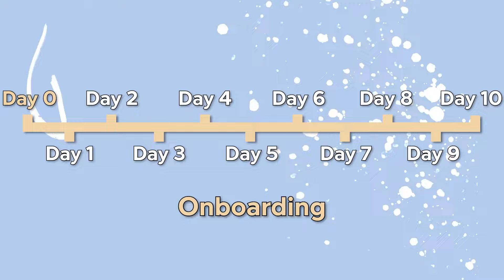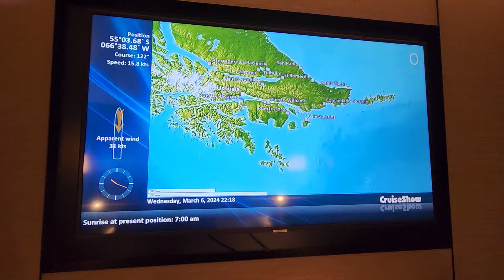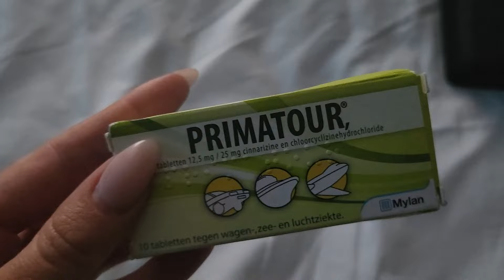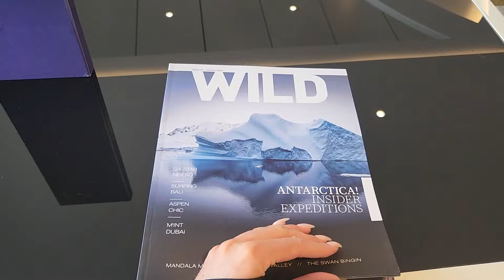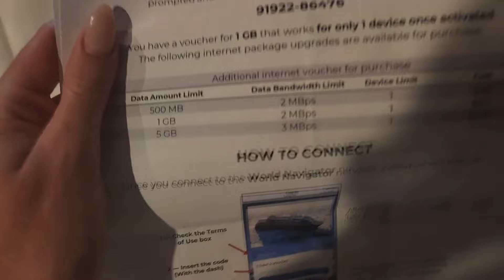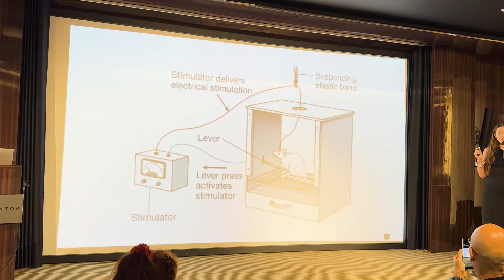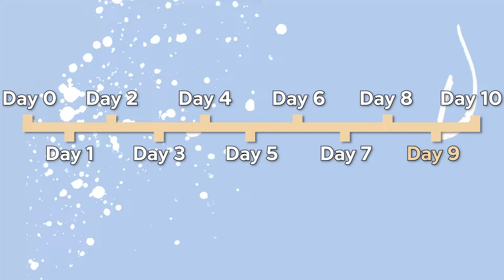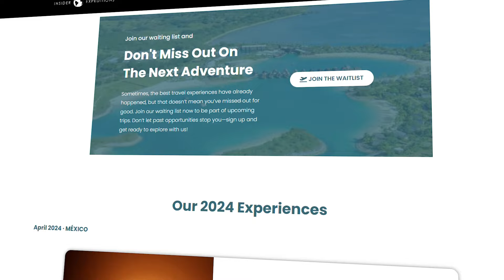Days In The Life On A Cruise Across Antarctica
Earn 3-5k per month by working as a high ticket freelancer.

This boat cruise was called "Stewardship Antarctica", organized by "Insider Expeditions", led by visionary duo Steven and Sarah.

It brought together influential people and world leaders to tackle one of the most pressing issues of our time: global warming.

Throughout the cruise, we engaged in thought-provoking talks, conferences, and discussions that aimed to develop strategies that would protect our environment and combat climate change. We attended the "Stewardship" cruise not just to exchange ideas; but discuss how we could turn those ideas into concrete actions.

You know the biggest thing I learned from going to Antarctica?

It's having faith and submitting.

Give into situations and have trust that God or the Universe will make everything work out the way it was supposed to.

Before deciding to go it felt like there were 100 reasons why I shouldn't go.

Some things going on.

Feeling like the team needed me online.

Not the right time.

I just bought a house?

I'm already travelling so much this year..

Bali to Antarctica - you're crazy!

I'm so happy I had friends that told me to GO! All of them.

And even @unstoppablesurfer calling me to get me out of my own head.

When I said YES, it was the first time I fully let go.

Normally my trips had to be planned months ahead.

I'm an over planner and control freak.

I like to know everything in advance.

But saying YES to Antarctica 1 week before it started, forced me to literally go with the flow.

Got my tickets 2 days ahead.

My winter clothes while I had a layover in Amsterdam.

Antarctica was the best life experience I've ever had.

The nature, the pure beauty, the animals, the ice, the mountains.

It feels surreal to be there. As if you're in the matrix and don't know what's real or not.

And being on the cruise with business owners, for stewardship of this planet, made it even better.

Now it was a once in a lifetime experience + networking with some of the most amazing superhumans ever.

It was less about ROI but more about ROR (return on relationships).
Some things change when you spend 10 days on a boat together in such an incredible place.

Forever thankful for this experience and so excited what comes from everything we've done there.

Reminder to say YES. Say YES more often. Take the leap. Go for it.
It will be worth it ❤️

Our Itinerary
4-5 March
ARRIVALS TO BUENOS AIRES, ARGENTINA
We arrived in Buenos Aires to spend one to two nights acclimatising and exploring this extraordinary city before continuing onwards.

5 March
WELCOME DINNER

6 March
USHUAIA, ARGENTINA | DEPARTURE
Departing to Antartica!

7-8
March
DRAKE PASSAGE NAVIGATION, ANTARCTICA
We navigated the famed Drake Passage. This is where petrels and albatrosses glide across the skies & lead the way on this waterway where cold southern ocean meets warm northern sea water.

9 March
SOUTH SHETLAND ISLANDS, ANTARCTICA
We visited the rugged cliffs of Brown Bluff, saw the exposed portion of a glacial volcano, and hiked to a vantage point over expanses of ice and ocean.

10-12March
EXPLORATION OF ANTARCTICA
Permanent ice cap at Cuverville which houses Port Lockroy
Neko Harbour - Seeing Humpback whales
Deception Island, Paulet Island, Brown Bluff, Paradise Bay, Cuverville Island and Goudier Island.

13-14 March
DRAKE PASSAGE
We crossed the Drake Passage on the journey back to South America.
Lecture series and presentations on all the wildlife we have seen throughout the journey.

15 March
USHUAIA, ARGENTINA
Arrived safely back at port in the morning at the “End of the World,” Ushuaia, Argentina.